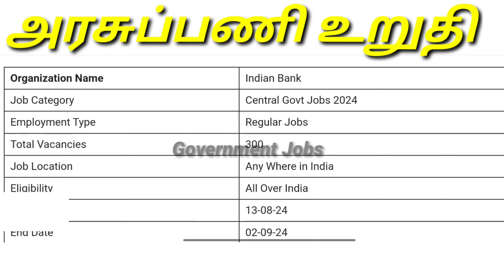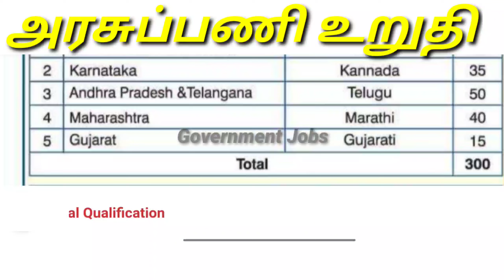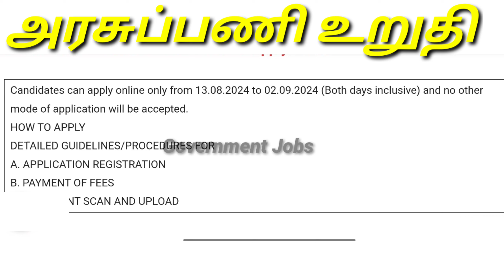INDIAN BANK RECRUITMENT 2024 | DEGREE QUALIFICATION APPLY NOW | SUPER JOB INDIAN BANK RECRUITMENT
Today job vacancy in tamilnadu government, government work from home jobs in tamil, tamilnadu jobs and govt news, jobs today tamilan

Governmentjobsforcommercestudent
rationshopresult 2023
tnrationshopresult 2023